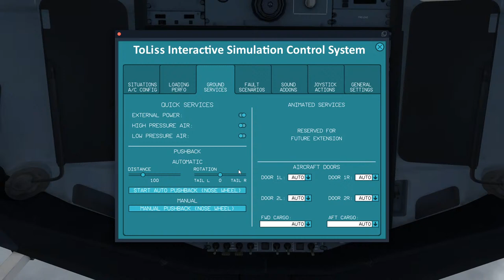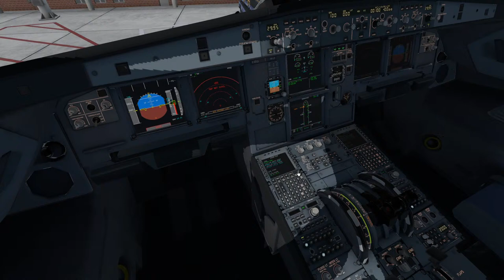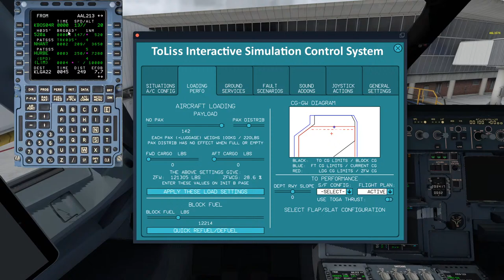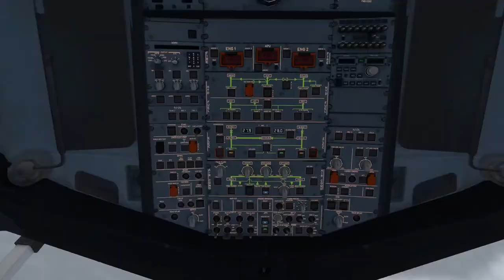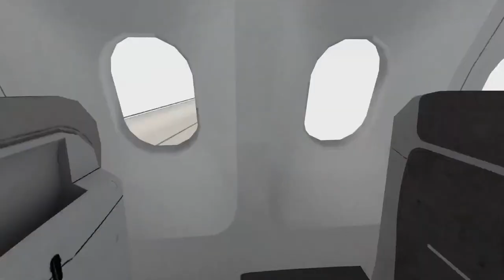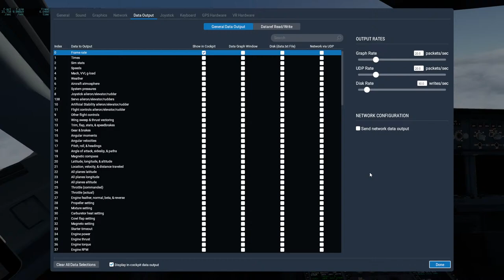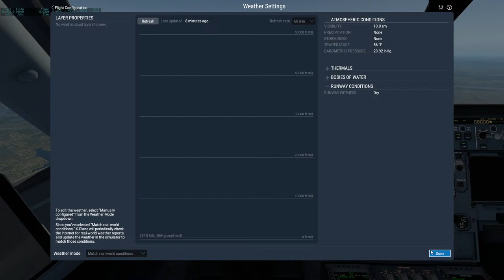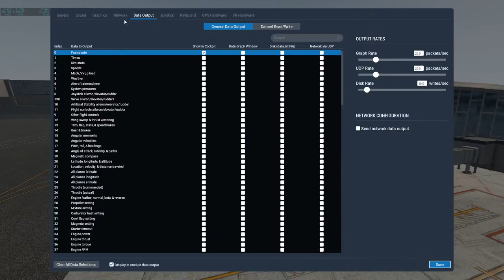X-Plane 11 LIVE | Toliss A319 | NEW* LaGuardia 2023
Join me on my flight from Boston Logan International Airport to LaGuardia Airport on X-Plane 11. I will be flying live on Vatsim. Real-world Ops.

00:00 Intro
07:23 Start of stream
33:00 Pushback
41:10 Takeoff
01:06:50 TOD
01:22:20Final Approach
01:36:30 Landing Replay

Mods:
Better Pushback | ASXP
Avitab          | Simple Ground Service
xCamera         | AirFMC
XPRealistic    | BSS Soundpack
X-RAAS2

***SYSTEM SPECS***
i7-9700F@3.0GHz clocked to 4.5GHZ (all cores) | MSI GeForce GTX 1660 Super 6GB | XPG SPECTRIX 32GB DDR4 3000Mghz  | ASROCK Z390 PhantomGaming SLI Motherboard |1TB 2.5IN QVO SSD + 500GB 2.5in BarraCuda SSD | Honeycomb Yoke & Throttle Quadrant | Thrustmaster TCA Officer Pack |